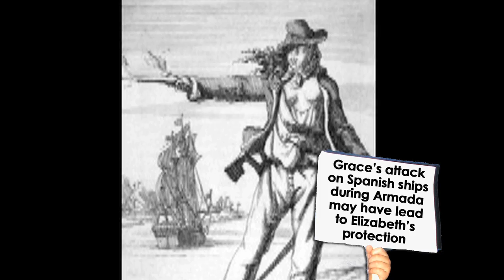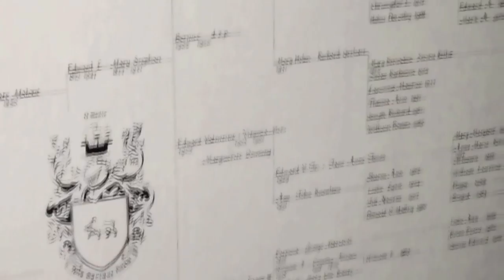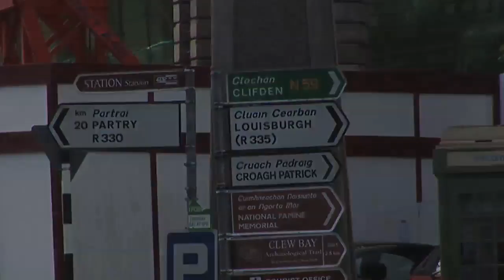Grace O'Malley Ireland - Travel with Kids Ireland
Grace O'Malley, is the fearless pirate queen of Ireland! expedition to uncover the tales and adventures of Grace O'Malley,  Get ready to be inspired as we dive into the history of this remarkable Irish heroine, exploring the majestic landscapes and ancient ruins that shaped her extraordinary story. As we delve into Grace O'Malley's fascinating life, we share captivating tales of her daring escapades on the high seas, her audacious encounters with powerful rulers, and her unwavering determination to protect her people and defend her homeland. Discover how this fearless leader commanded her own fleet, negotiated with queens and kings, and earned the respect and admiration of all who crossed her path.

TRAVEL WITH US TO FIJI - CLICK TO FIND OUT HOW